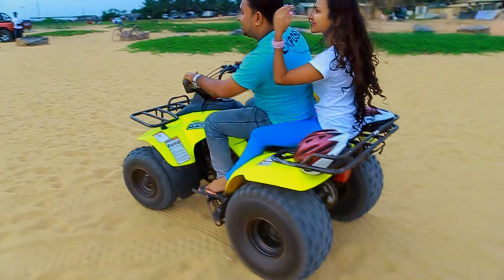MILASH + DUMINDU // SARASI FILMS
It was love at the first sight! When Wai Meng first noticed Phuay Fhern during their college time, she already stole his heart. Nine years ago, Wai Meng asked her hand to be with him in front of their college chemistry lab. Today, he is asking the same question but this time, he is asking Phuay Fhern to be his wife!

Shot over 2 Days  September, 2013.

Cinematography and Editing by Lakmal Bandara

Produced by Eric Marcina

Shot entirely on a Canon 6D with 70-200mm f2.8 USM IS II, 16-35mm f2.8 USM IS II, 50mm f1.4